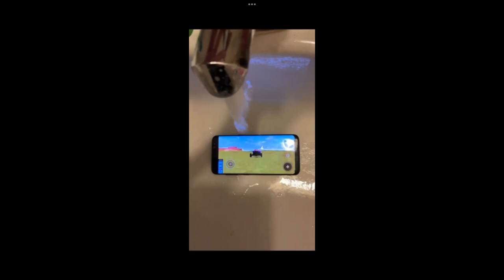Land Rover defender /rock crawling/ plane crazy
Big thanks to Tizexii for making suspension